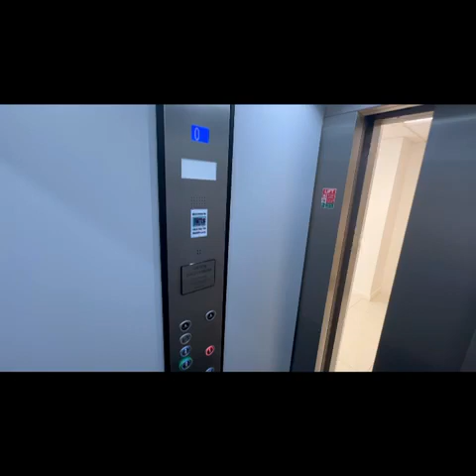St Marychurch, Torquay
Purpose built apartment close to the vibrant shopping precinct, Torquay Golf Course, and beaches.
VIRTUAL VIEWING - FOR SALE